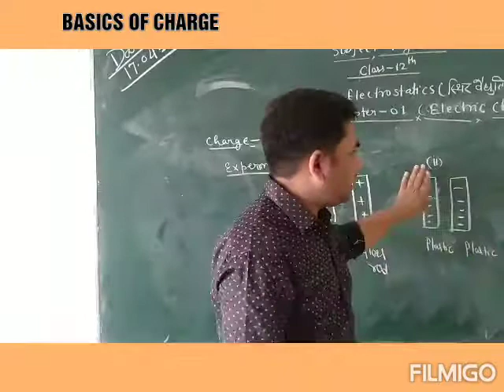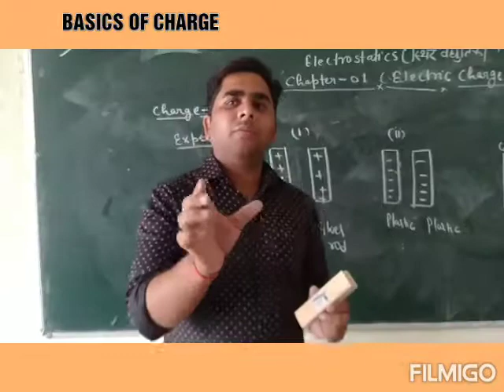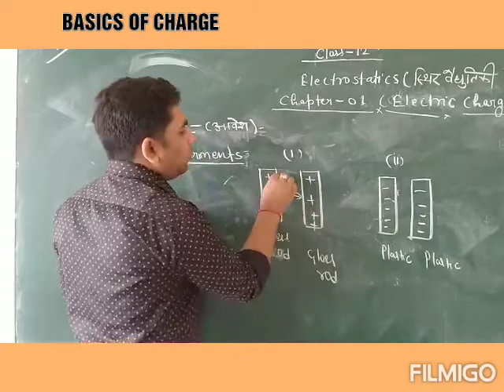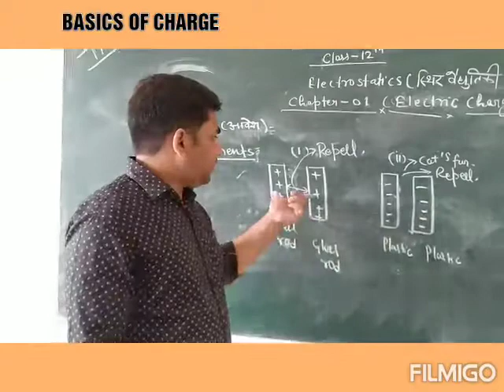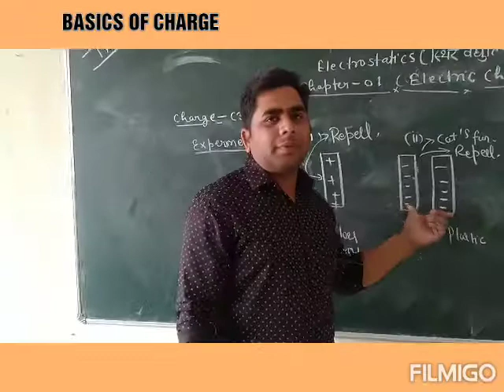Class-12th Subject-Physics Topic- Electric Charges and Fields (Lecture - 2)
Class-12th Subject-Physics Topic- Electric Charges and Fields
(Lecture - 2)